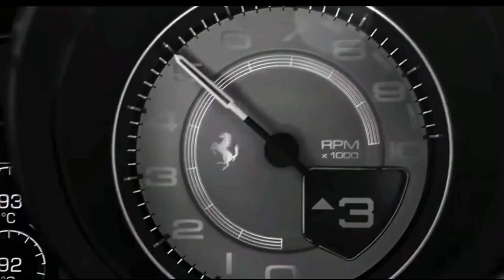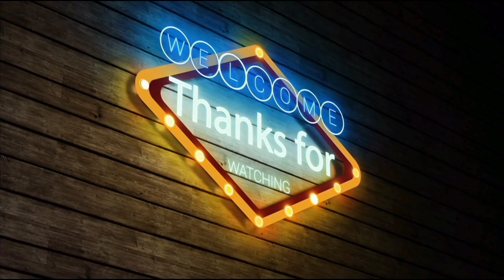BILLIONAIRE Lifestyle Motivation - Luxury Lifestyle in 2023🤑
Luxury Lifestyle Of Billionaires 💲👑 | Billionaires Luxurious Lifestyle Visualisation 2023🤑 #34
Lead the Billionaire Lifestyle full of Luxury Homes,
Cars & Yachts! Experience the Luxury Lifestyle of
Billionaires and digest that 2023 Motivation!
You're STILL Not Earning Passive Income in 2023?!

purposes such as criticism, commenting, news

works (It actually helps them because we spread their
message even further and share them. People are
more likely to believe and buy from someone they
have seen 100 times than from a person they see for
-| only used small pieces of the videos to get the point
motivational/inspirational form. We do not own the
videos and music used in our videos. If any owners of
the content clips would like us to remove their video,